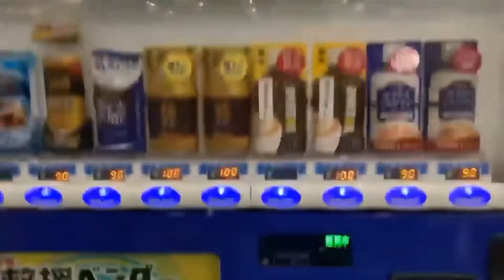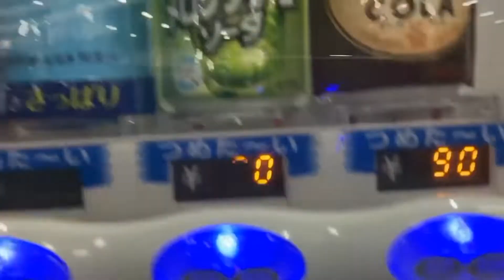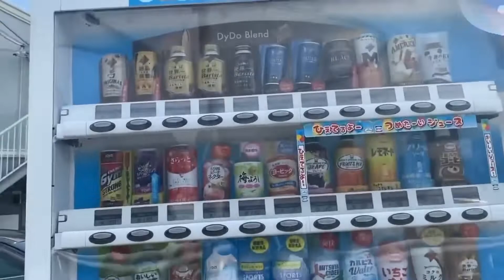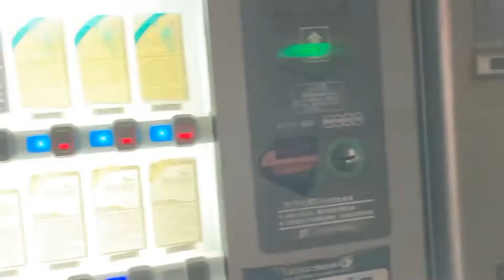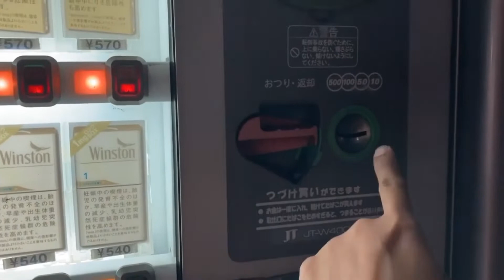Vendo Machine | Filipino Family live in Japan Vlog 🇵🇭🇯🇵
this is just some of the vendo machine in our place here in Japan